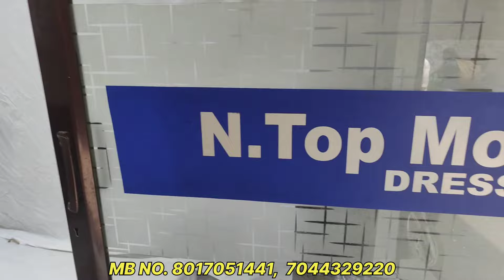just in ₹15 ₹25 ₹55 Winter Ka Khazana | दिमाग हिला देने वाला दाम | Kolkata METIABURUJ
Shop name :- N. TOP MOST DRESSES

Address:- NEAR KOTAK MAHINDRA BANK KARBALA BAZAR METIABURUJ KOLKATA